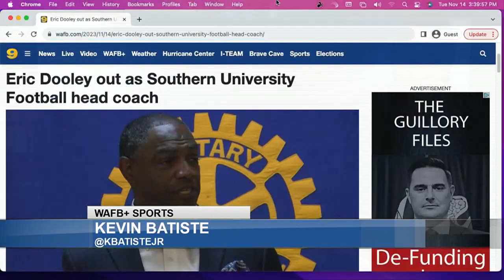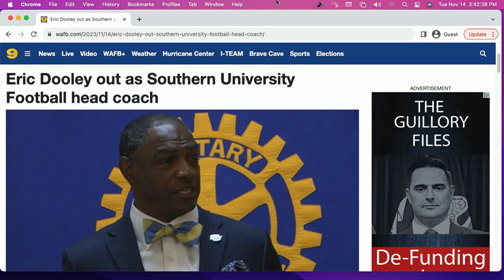WAFB's Kevin Batiste breaks down SU football coach shakeup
Eric Dooley has been relieved of his duties as head football coach at Southern University.